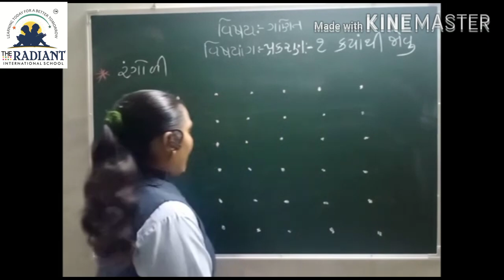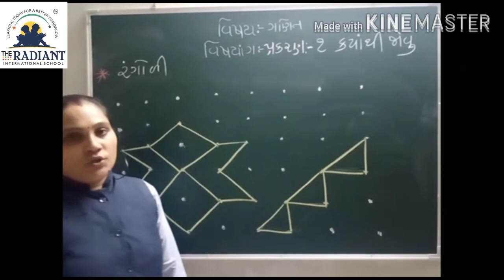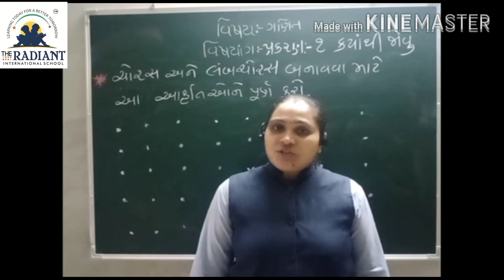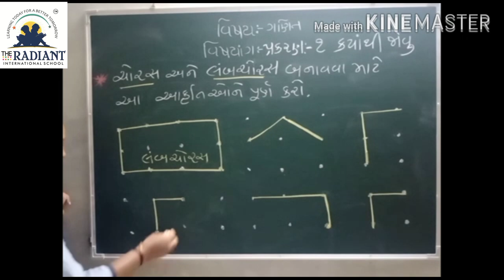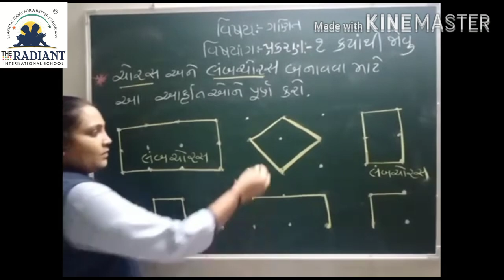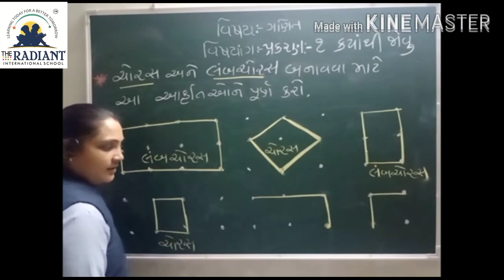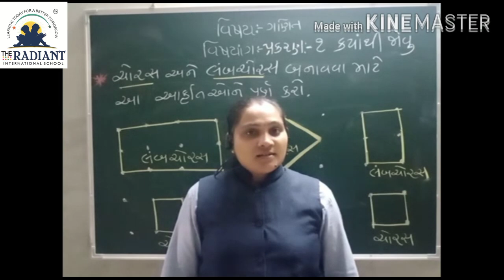GUJARATI MEDIUM Std 3 Sub Maths Ch 1 કયાંથી જોવું ભાગ 1.3